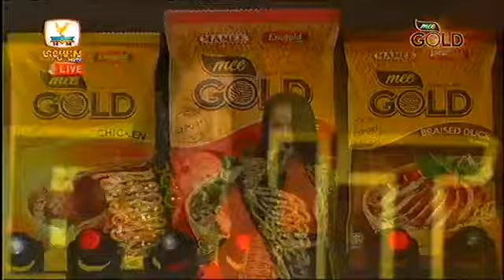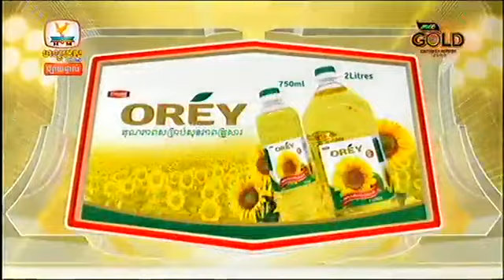pich sophea-lob lob tea bong srolan-Hang Meas HDTV Mee Gold Concert 16-June-2018